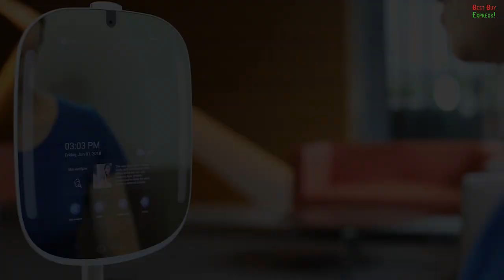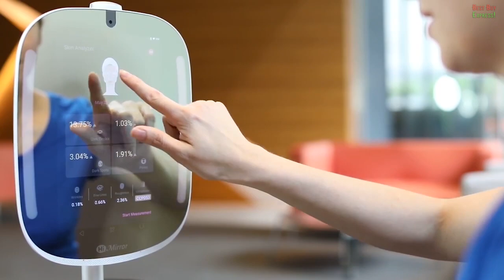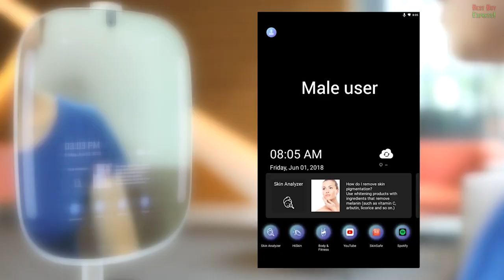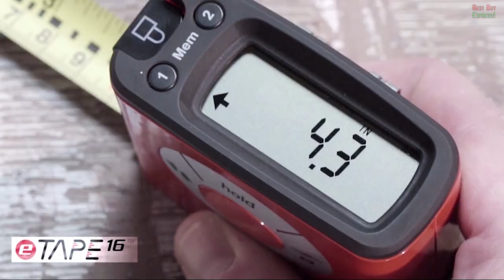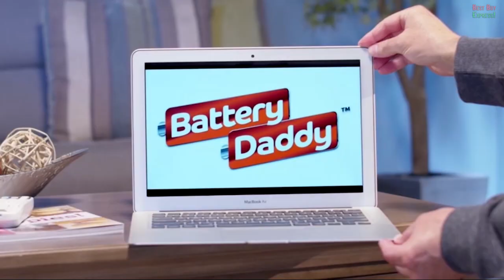10 New Products Aliexpress & Amazon 2020 | Cool Future Tech. Amazing Gadgets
Top 10! Review The Best Products From AliExpress. Amazon 2020. New Future Tech. Gearbest. Deals Banggood. Amazing Gadgets. Haul. Cool Technology. Kickstarter Crowdfunding. China Gadget. Cheap Electronics. Favorites Stuff. Inventions. Unboxing. Must Haves Goods. Things. Watch. Overview. Ali Express. Shopping Online. Indiegogo 👇👇👇LINKS TO PRODUCTS BELOW👇👇👇

We have opened a shop with T-shirts, Hoodies and other goods! Buy unique clothes!

3) ► eTape16 - Digital Tape Measure

4) ► Magic Mesh Deluxe - Hands Free Magnetic Screen Door

5) ► THE SPLITTER Titanium Tongs

7) ► Case Organizer For Batteries

9) ► Vintage Night Light Ambient Lamp

10) ► Zing Zax